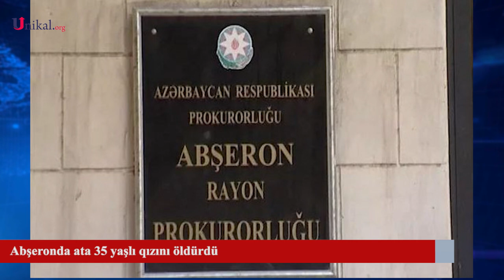Abşeronda Ata 35 yaşlı qızını öldürdü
İyunun 3-ü saat 12 radələrində Abşeron rayon sakini 1987-ci il təvəllüdlü Jalə Davudovanın öldürülməsi barədə rayon prokurorluğuna məlumat daxil olub.

Abşeron rayon prokurorluğundan "Unikal"a verilən məlumata görə, aparılmış araşdırmalarla zərərçəkmişin atası 1964-cü il təvəllüdlü İftixar Davudovun şəxsi münasibətlər zəminində aralarında yaranmış mübahisə zamanı bıçaqla xəsarətlər yetirərək Jalə Davudovanı qəsdən öldürməsinə əsaslı şübhələr müəyyən edilib.

Faktla bağlı Abşeron rayon prokurorluğunda Cinayət Məcəlləsinin 120.1-ci (qəsdən adam öldürmə) maddəsi ilə cinayət işi başlanıb.

İftixar Davudov şübhəli şəxs qismində tutularaq istintaqa cəlb edilib.

Hazırda cinayət işi üzrə zəruri istintaq tədbirləri davam etdirilir